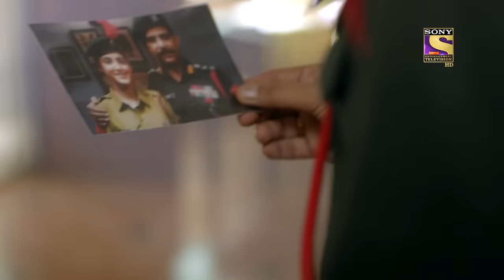Ek Duje Ke Vaaste 2 - Ep 85 - Full Episode - 23rd September, 2020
Episode 85: Shooting In A Nearby College
Suman's father receives a piece of news regarding a shooting in a nearby college and gets surprised. He watches the news for some more information regarding the matter. Watch to find out more.